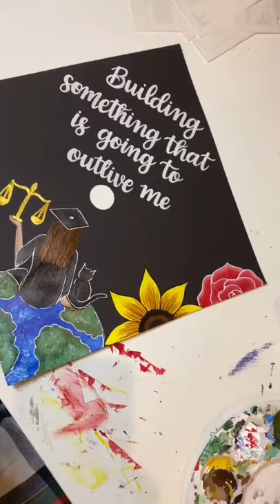Paint A Graduation Cap With Me tiktok kimscustomcaps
Kitchen Utensils | Home Appliances | Useful Items | Versatile Utensils | Cool Gadgets for Every Home

✔️Tik Tok China, makeup, beauty, self-care,  skincare, nail art, smart utilities, smart technology, modern technology, kitchen utensils, satisfying, smart items, useful, TikTok, modern, home items, future technology, Creative Ideas That Are At Another Level.

Just Everyday Cool Dog Stuff tiktok two chihuahuas89
Credit is in the title